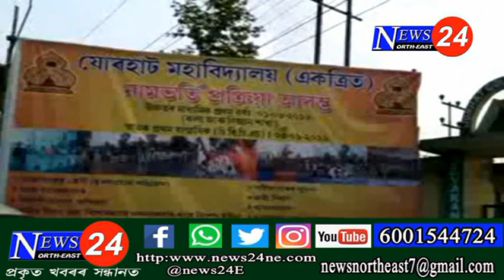যোৰহাট মহাবিদ্যালয়ত ছাত্ৰী সকলৰ বাবে বিনামূলীয়া আত্ম ৰক্ষা প্ৰশিক্ষণ শিবিৰ